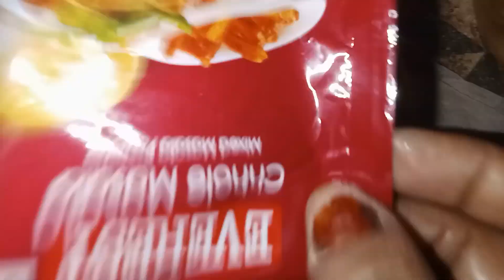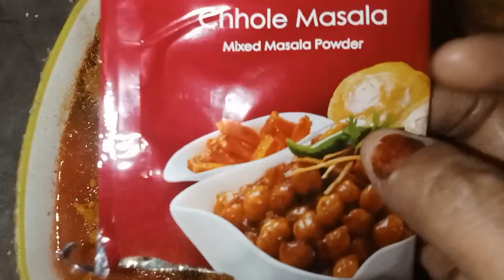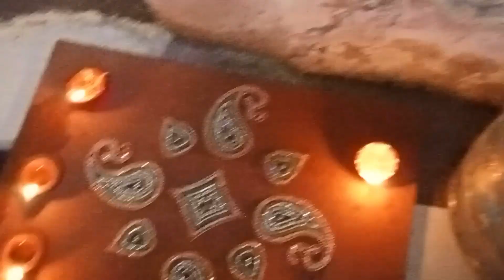🍛 MAINE BANAYA CHOLE OR NAAN !! // CHOLE NAAN RECIPE //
AAJ MAINE BANAYA CHOLE OR NAAN !!  // CHOLE NAAN RECIPE //

IF YOU LIKE OUR VLOG THAN DO